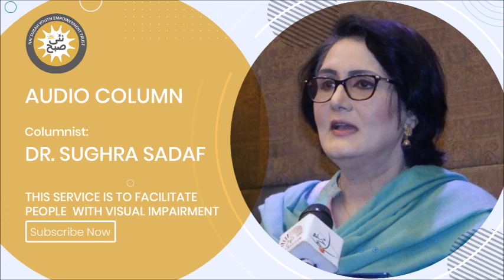Audio Column Seekho Sikhao Maila | Dr. Sughra Sadaf | Nai Subah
Nai Subah is an organization working on the capacity building of youth with disabilities. Audio column service h as been initiated to facilitate people with visual impairment.